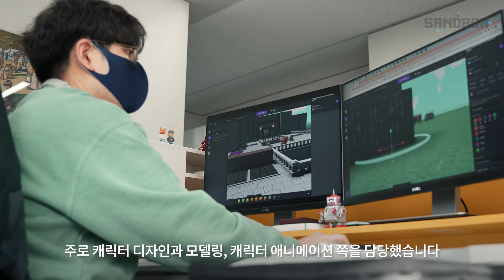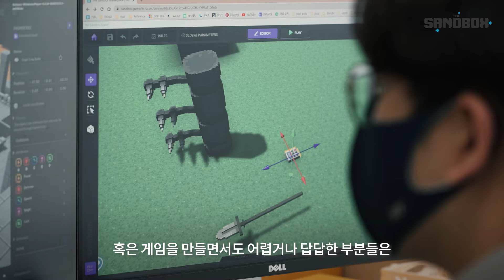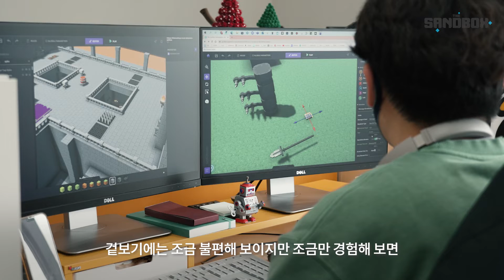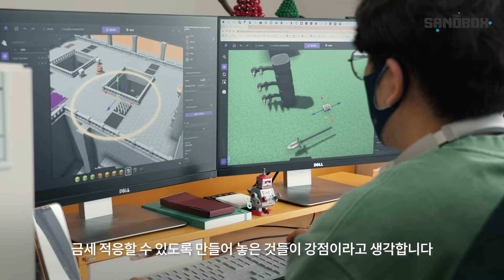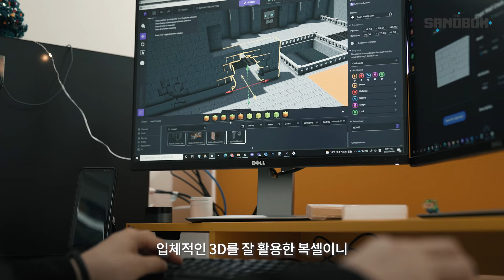도트 명장들이 만드는 메타버스. TDF 빌더스튜디오 인터뷰 | 더 샌드박스(The Sandbox)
크리에이터와 플레이어, 모험가 여러분 더 샌드박스 메타버스에 오신 것을 환영합니다!
아래의 더 샌드박스의 공식 소셜 채널을 방문해보세요!